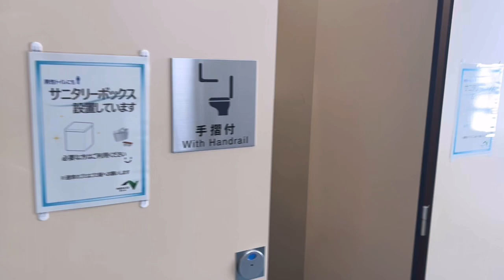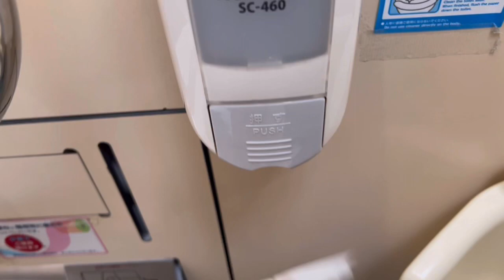Japan service area restrooms are very clean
This is a typical restroom in a service area/rest stop in Japan. The facilities are very clean, convenient and spacious.